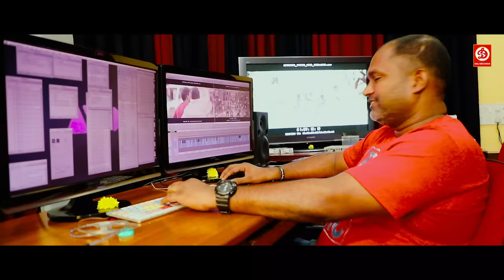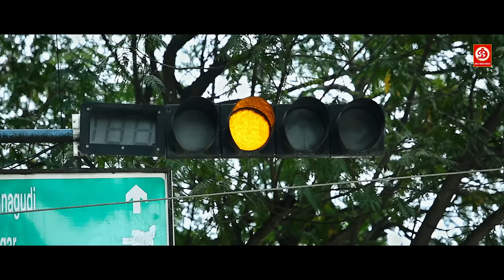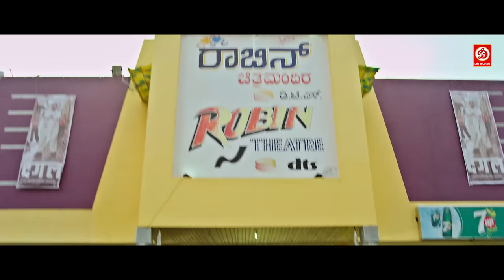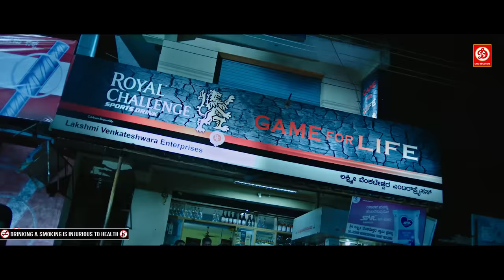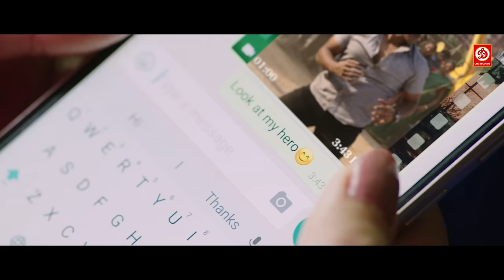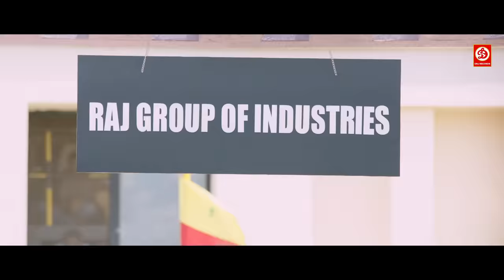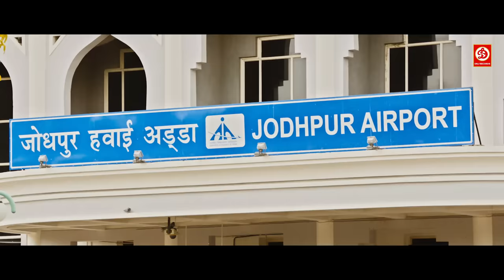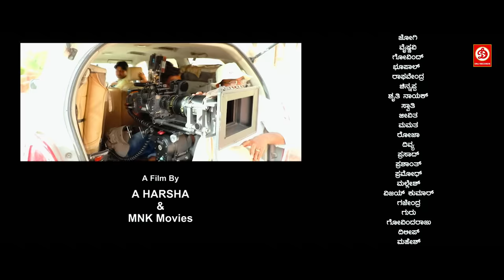"रश्मिका मंदना" फुल मूवी हिंदी डब्बड में | अंजनीपुत्र साउथ की नई फिल्म हिंदी में | राम्या, पुनीत